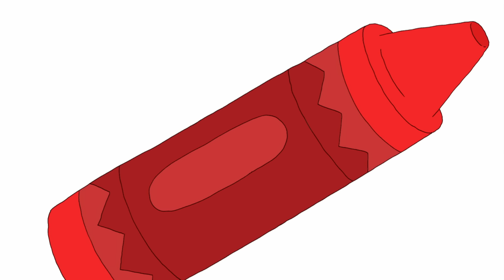SEASON 1 BEST BITS! Part 4 | Clarence Compilation | Cartoon Network